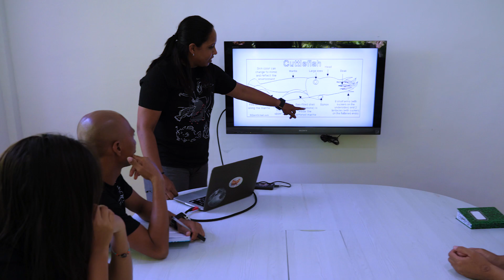Dive Guide Training at Lembeh Resort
Marine Biologist and Dive Guide Trainer, Dimpy Jacobs, explains more about the rigorous training program for Dive Guides at Lembeh Resort in Indonesia. The Lembeh Strait is known for its abundance of rare and unusual marine life and Dive Guides at Lembeh Resort are marine biology and underwater photography trained. Experience the best muck diving in the world and stay in luxury at Lembeh Resort.